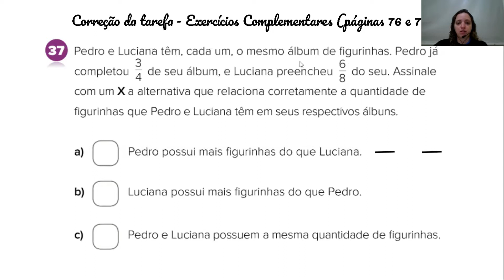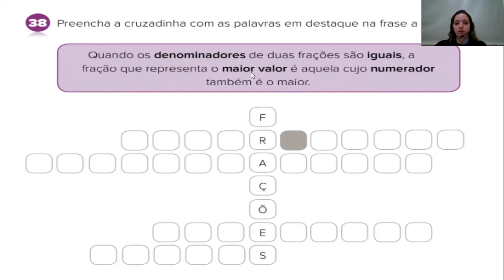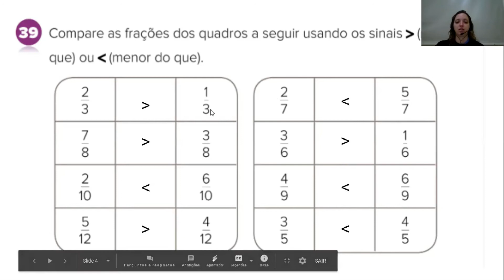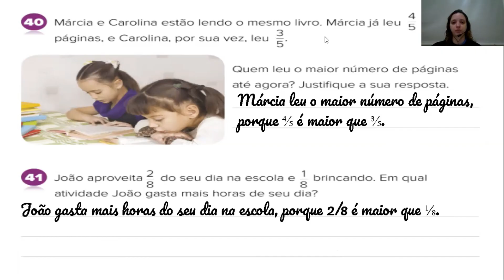Matemática 5º ano (24/06) - Correção da tarefa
Páginas 76 e 77 do livro de Exercícios Complementares.